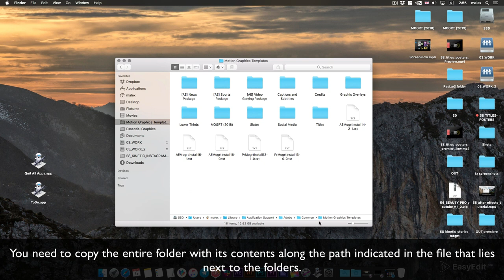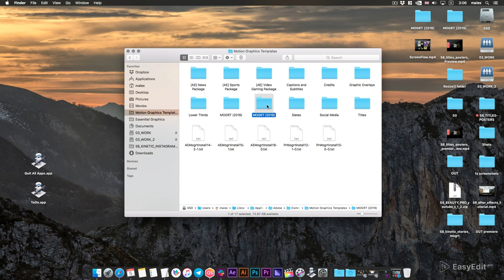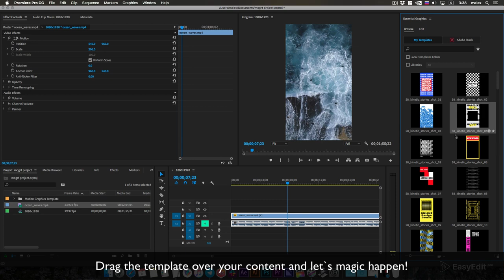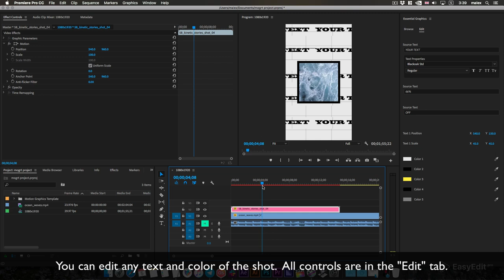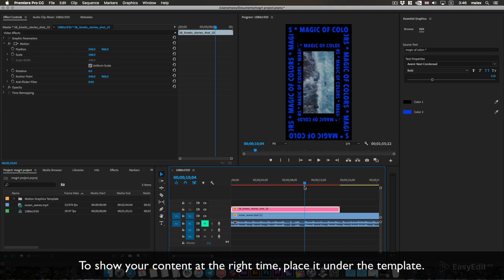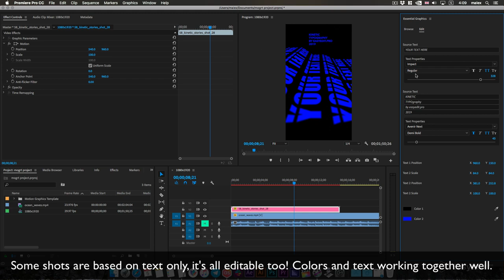[ Tutorial ] - Kinetic Instagram Stories | for Premiere Pro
Create Kinetic Reels and Stories with animated video templates for After Effects!
Pack of different attractive instastories
Attract the attention of your followers with this Kinetic Instagram Stories Pack.
Add your Images or Videos with 1 click and change the colors and style. Promote your company, business, events, share your best moments with this awesome template.